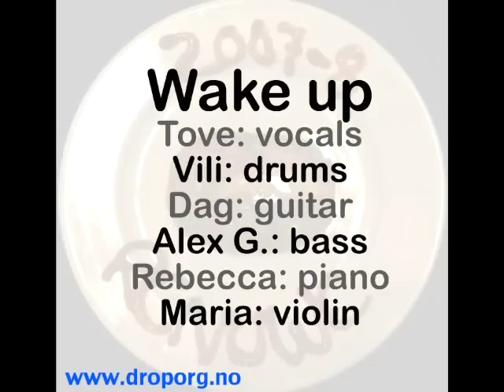Wake up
RCNUWC 2007-8